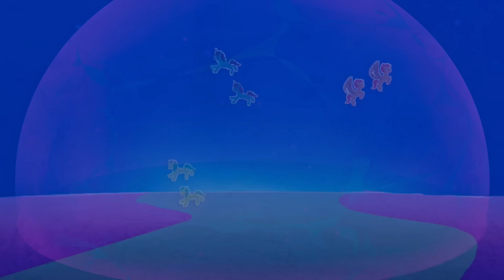My Little Pony: Um Sinal De Que És Especial | Capítulo 2 Ep 5&6 | EPISÓDIOS COMPLETOS | MLP G5